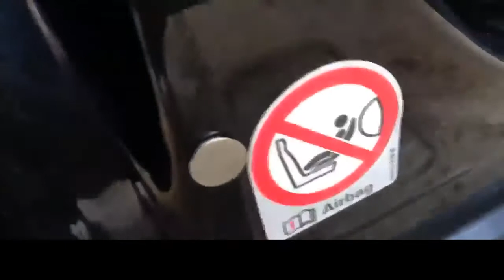Wireless Magentic Car Door Warning Light Installation Open Light Indictor from Senzeal-auto.com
High-tech component sensing, superior endurance, ensure long time to use. Fit for any cars, SUVs, trucks, etc. The light flashes when you open the door and goes off when you close the door.

Car Door Warning Open Lights Indicator Working Principle:
-When the car door open, the red light flashes automatically, there are 3 models for 110 seconds.
Within 110s, the light will continue warning the rear vehicles and pedestrians.
-0-7 Seconds: All Led Rapid Flashing.
-7-60 Seconds: Each Led Sequential Flashing.
-60-110 seconds: Each Led Slow Swirl Flashing.
-Automatic power off after 110 seconds.

*Kindly leave your comment to let us know how we do.